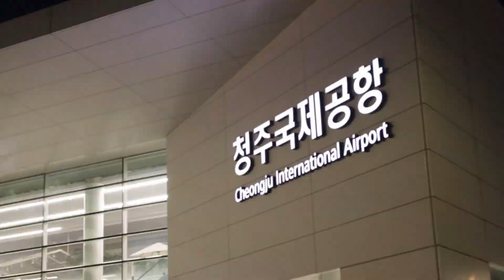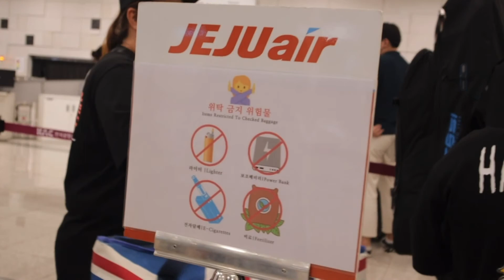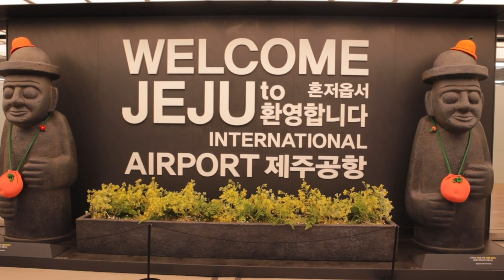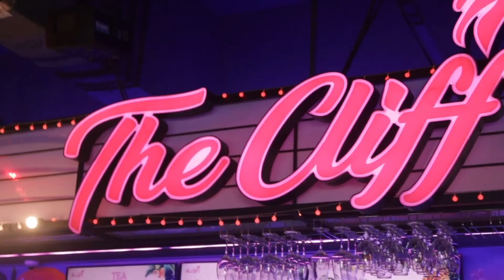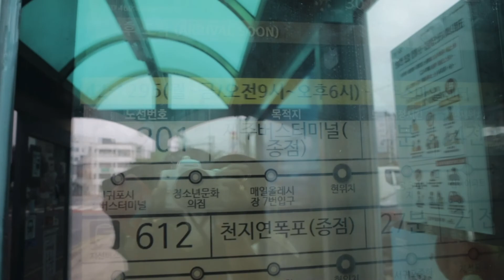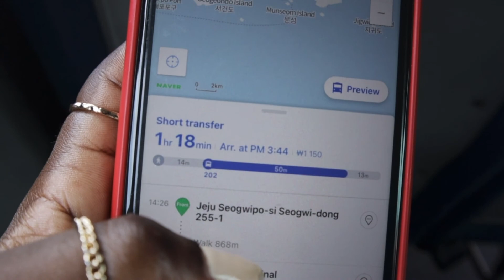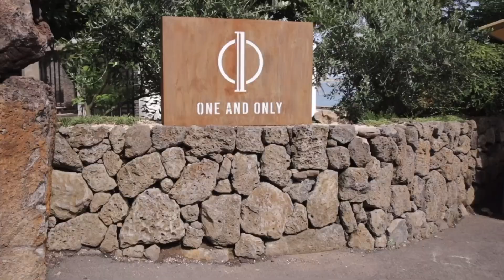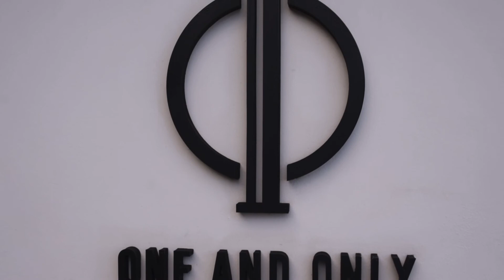Jeju Island Vlog| Going to The Cliff, One and only, hanging at the beach.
What’s good yol!

I went to Jeju for the summer vacation. There was a Typhoon and everything but I did my best to have a great time. I hope you guys enjoy the vlog.

xxxx

Music.